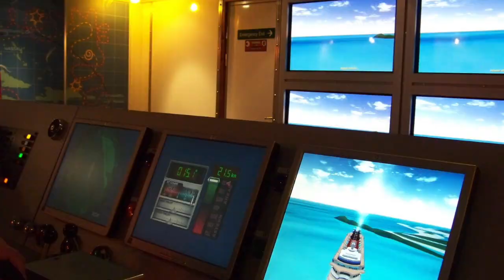Cruise 2019 Ep 1: Why Cruise?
An introduction to our series on on spring Western Caribbean cruise on Royal Caribbean's Liberty of the Seas.